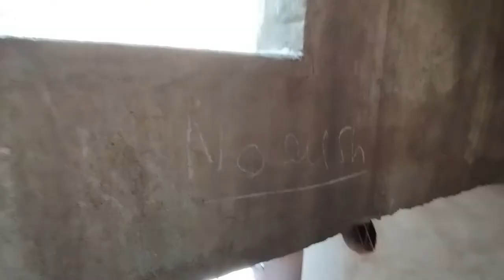Nitin ko mili Tshirt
hit likes.

lots of